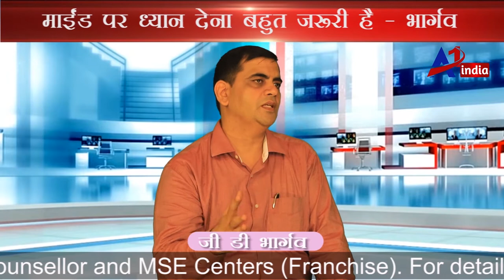Our Brain Our Life Point of View for Life Growth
Counseling was not easy . we make it easy